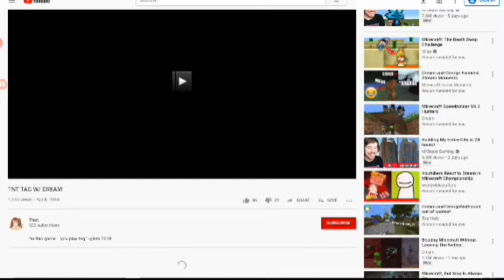TNT TAG W/ DREAM (Reupload)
This Is A Reupload Of One These Videos That Contain Dream Pre 2019 That Was Later On Deleted (I Believe) Mid To Late 2020

The Link to download the video on a higher quality (in case it would get purge on the wayback machine):

the original Video's Description:
"in this game. you play tag." -glam 2018